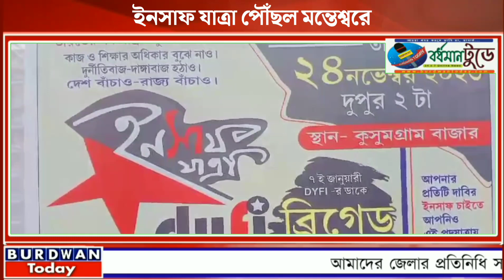মন্তেশ্বরে পৌঁছল ইনসাফ যাত্রা